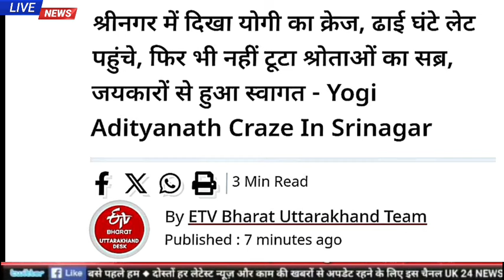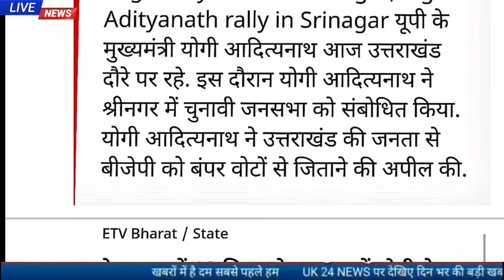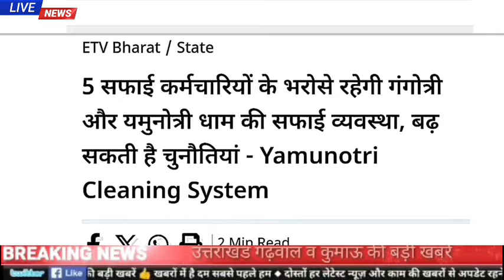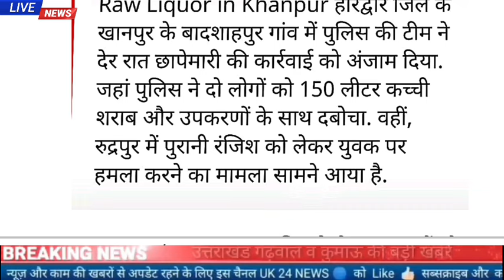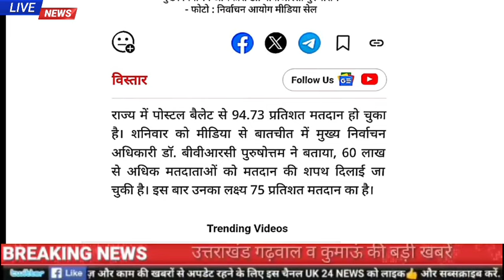14 अप्रैल उत्तराखंड शाम की बड़ी खबरें, श्रीनगर में दिखा योगी का करेज, 75 फ़ीसदी वोटिंग का लक्ष्य,..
14 अप्रैल उत्तराखंड शाम की बड़ी खबरें